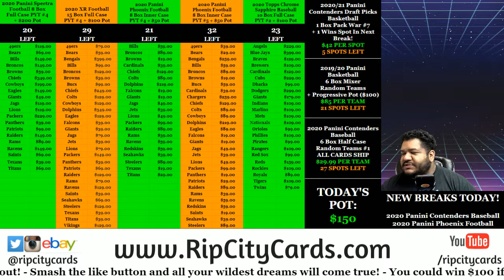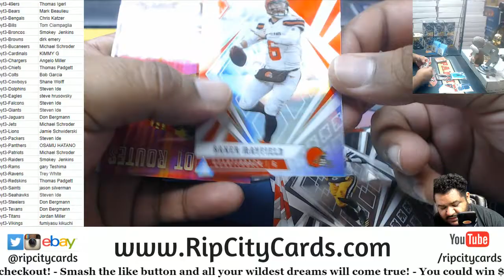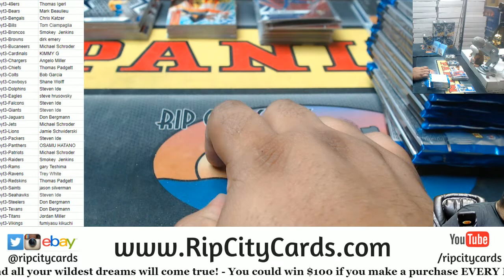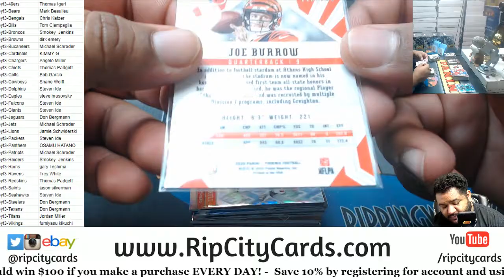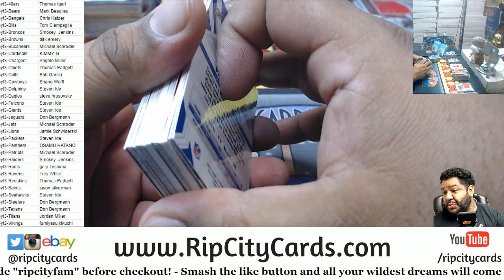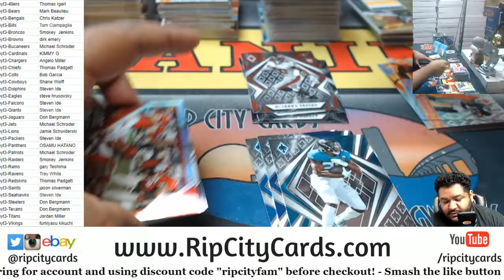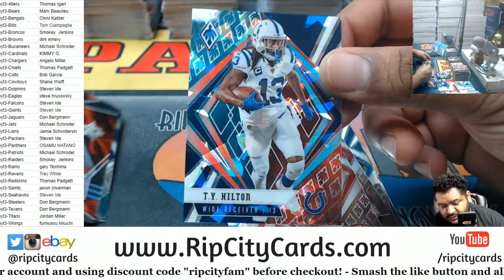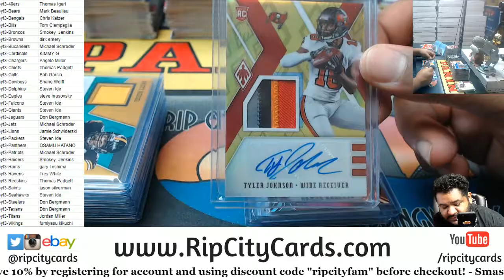2020 Panini Phoenix Football 8 Box Inner Case PYT #3